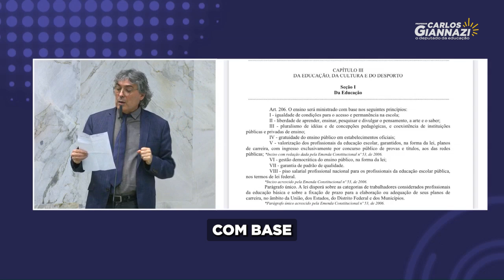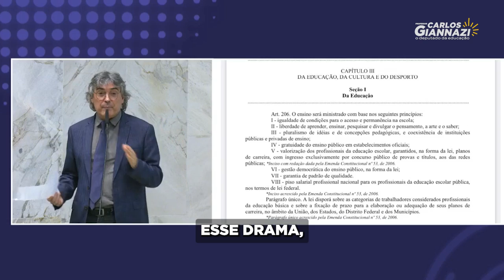⚠ Seduc AFRONTA a Constituição na chamada dos concursos!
Da tribuna da Alesp, Giannazi denuncia a grave omissão do governo estadual e da Secretaria de Educação em relação à chamada dos aprovados no concurso público e à prorrogação dos contratos dos professores da categoria “O” de 2021.

O deputado destaca a escandalosa existência de mais de 178 mil cargos vagos ou ocupados sem concurso público na educação, em clara violação à Constituição Federal.

Ele cobra ações imediatas para evitar mais desemprego e precarização no ensino público.